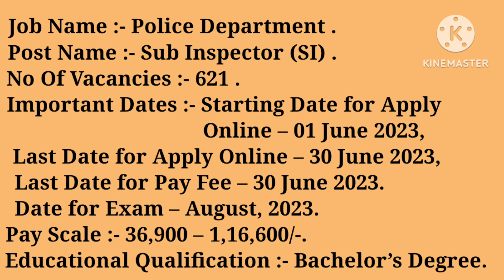50,000+ Salary Job's in Police Department #239 #2023